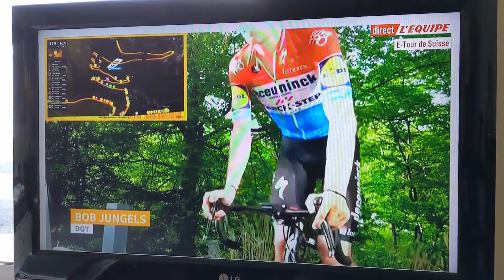Swiss Tour cycliste virtuel